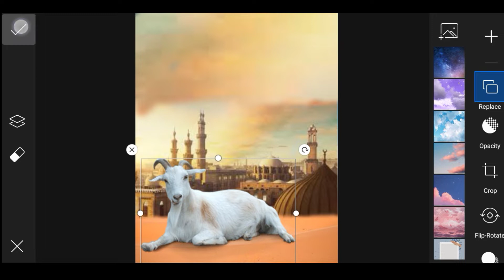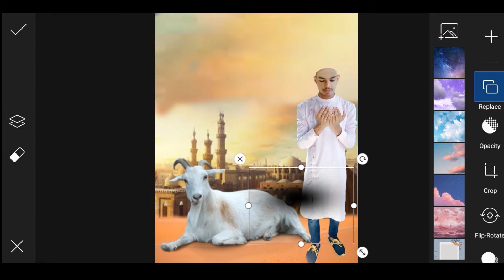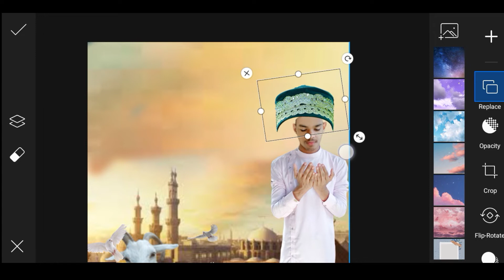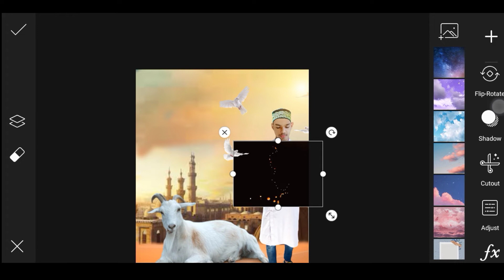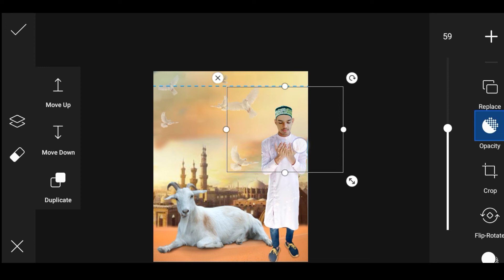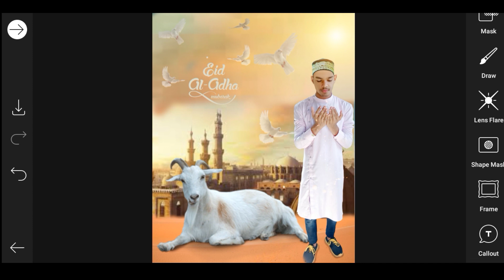Eid Ul Adha Special Photo editing in picArt only two stapes || (2022)